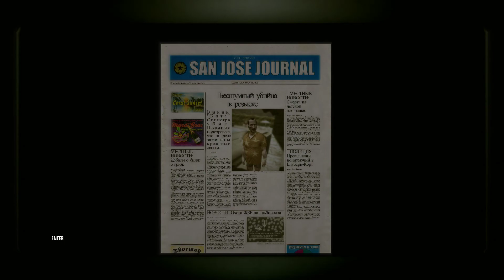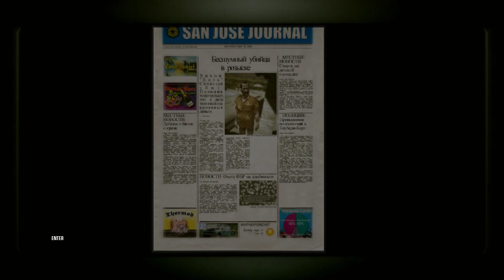Hitman: Blood Money - #5 - Новая жизнь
Тоже легко, главное не медлить.

Таймкоды:
0:00 - Кат-сцена
1:15 - Брифинг
2:15 - Геймплей
10:27 - Результаты